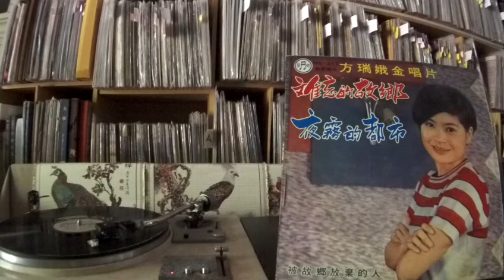方瑞娥 Fang Rui Er -- b2 愛情的熱度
NAN XING NS-217